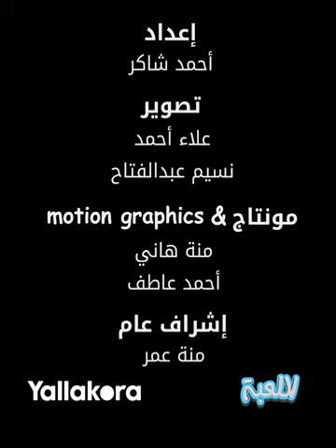كواليس مكالمة جمعته بمرتضى منصور.. وايه رأيه في المسؤول اللي بيشتغل إعلامي؟.. هاني حتحوت ضيف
تصوير: علاء أحمد - نسيم عبدالفتاح
مونتاج: منة هاني - أحمد عاطف